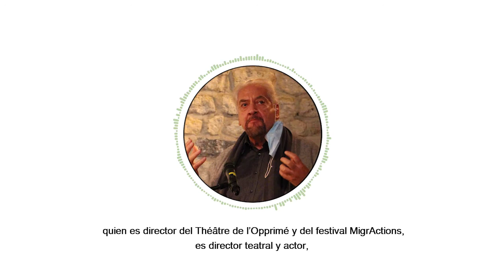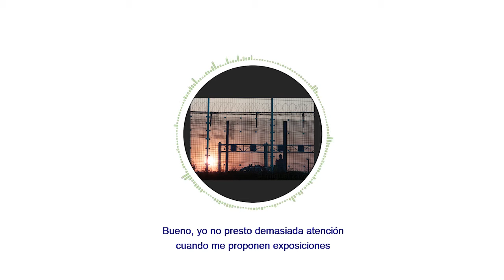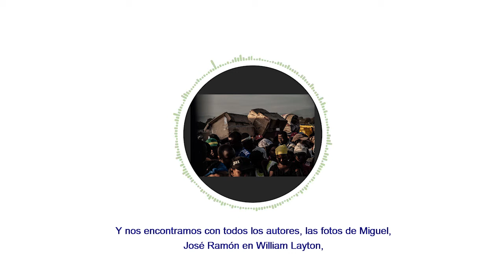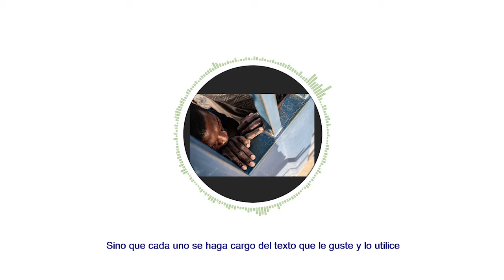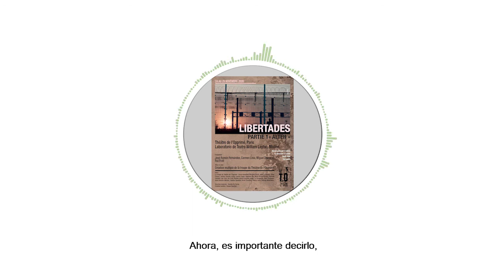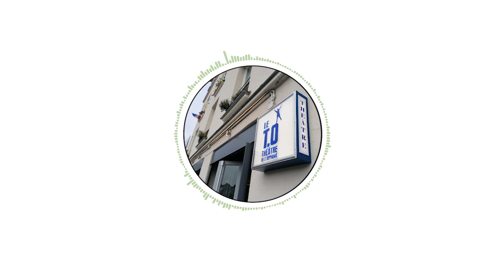Al Alma Radio Ep-030 - spectacle "Libertades - Partie 1 'alter' " (sub español)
📻 Al Alma Radio 📻
Saison/Temporada 1
Episode/Episodio 30
Série : Productions artistiques
Spectacle "Libertades - Partie 1 'alter' "

Serie : Producciones artísticas
Espectáculo "Libertades - Parte 1 'alter' "

Invités/Invitados :
👤🇫🇷 Rui Frati : directeur du Théâtre de l’Opprimé et du festival MigrActions, metteur en scène et comédien (director artístico del Théâtre de l’Opprimé y del festival MigrActions, director teatral y actor)

📆 Dates originellement prévues (avant COVID-19) :
▶ du mardi 24 au dimanche 29 novembre 2020

Présentateur/Locutor : Alain Ramírez
Montage vidéo/Edición : Alain Ramírez
2020
Association culturelle Al Alma France